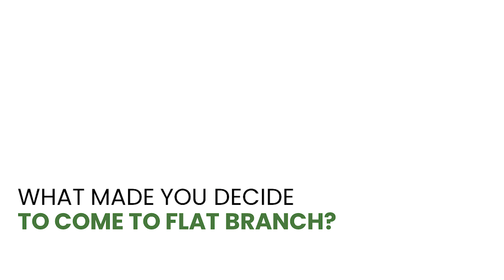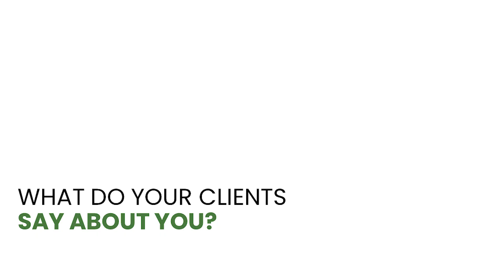Natalie Storm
Natalie entered the mortgage industry in 2021. Prior to becoming a loan officer, she was a loan officer assistant and then a loan processor. This allowed her to gain background knowledge to really know the loan process inside out. Natalie loves working with the VA loan because she can easily share knowledge with veterans about a seemingly complex loan program and make it easy.
During the loan process, Natalie likes to emphasize the “what not to do” aspects. For example, she ensures that you do not open a new line of credit. This prepares homebuyers to have no surprises, and oftentimes homebuyers are unaware of these things while they’re going through the process. Natalie also loves a challenge, so she is always happy to help those who think they do not qualify to purchase a home. She will work with you regularly to get you where you need to be to purchase a home. She loves helping others and she loves making the process easy.

Q: What does your dream home look like?
A: I’m currently building my dream home! It’s beautiful. It’s on a lake and has a lovely bathroom. That’s all I have so far, but I am looking forward to finishing it.
Q: What is your family like?
A: My family is awesome! They are very talkative, so they’ll ask you 101 questions. I also have my dog, and she is the biggest part of my family!
Q: What do you like to do in your free time?
A: I love doing new things, adventurous things like skydiving or paragliding. I love hanging out with my dog when I'm not doing anything else. Just kind of sitting back, relaxing with my dog, hanging out is my favorite thing.